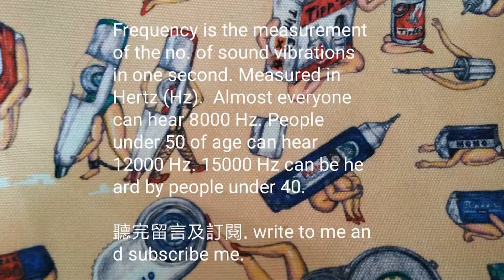C3🧚聽到有聲嗎？測試你隻耳朵！！！Test your ears?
Hearing frequency test

下!乜話？又扮聽唔到！你隻耳. ! 試聽下睇下你可以聽到幾高Hz?

一般人有8000 Hz
50 以下有12000Hz
40 以下有15000Hz

Coco Chimmy